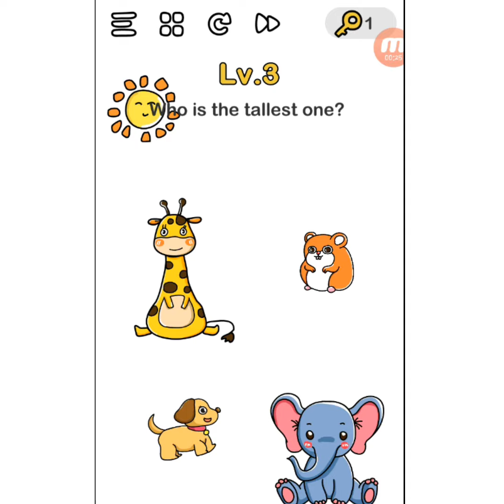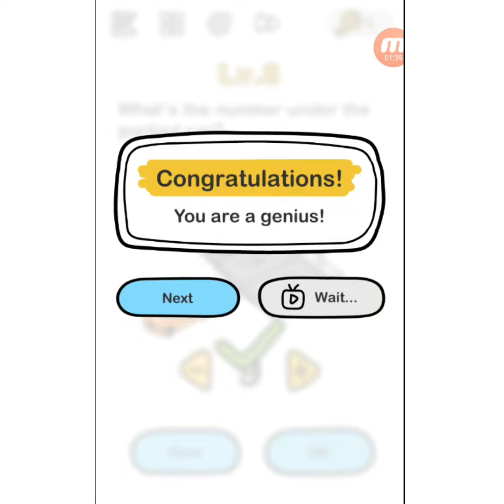Brain_Out_level_1_to_10 //DEVIL GAMER//